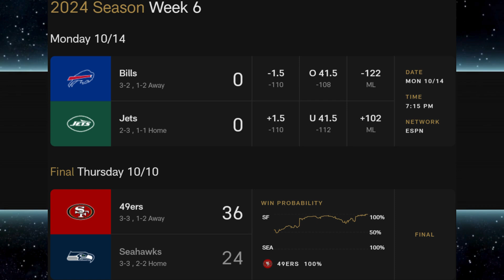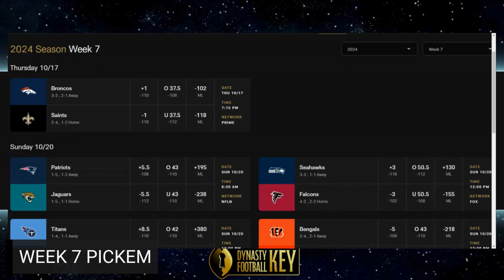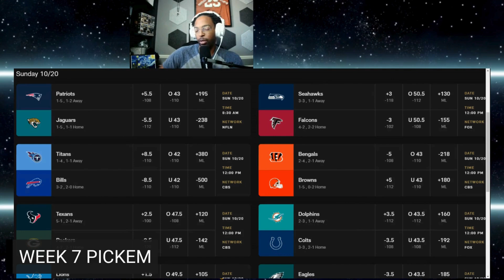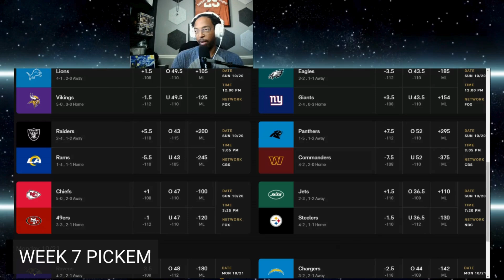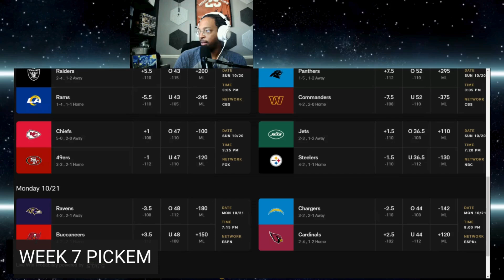NFL Week 7 Pickem Picks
*PERFECT WEEK 6 14-0 🔥*

NFL Pickem Week 7 Pickem, Spread Picks, and over/unders